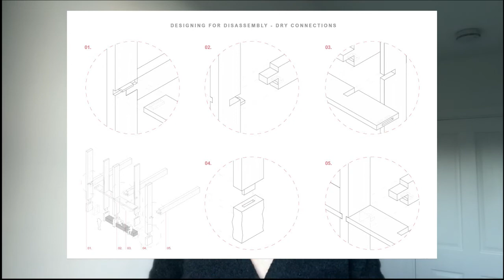Architecture students at Dubai Expo 2020: Aisling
Aisling Mulligan shares her views on climate challenges in the construction industry, as part of the World Cities Day for Dubai Expo 2020.

At the expo, RIBA will be hosting an event showcasing architectural university students’ views on the important topic of climate resilience alongside leading architects sharing their knowledge about the subject.

Speaker
Aisling Mulligan, graduate from University College Dublin

See the other videos in this playlist, RIBA student's views on climate challenge and design,